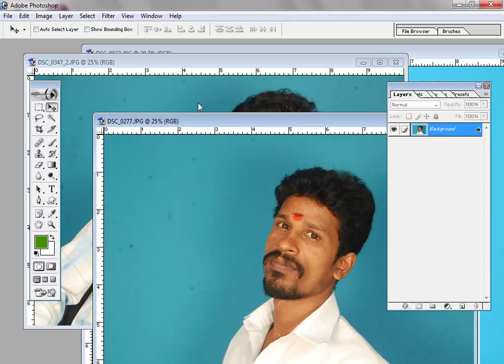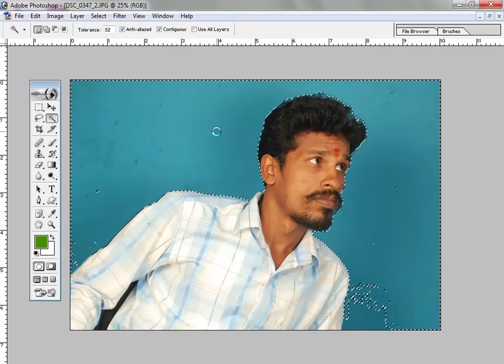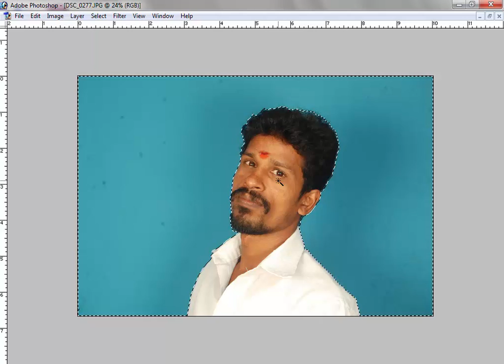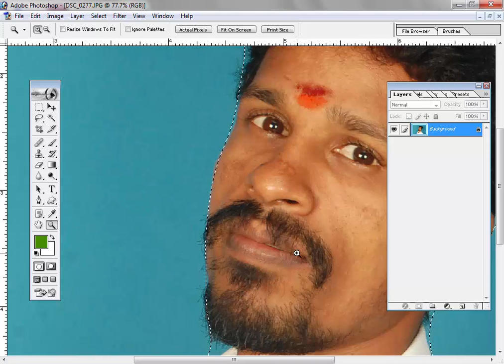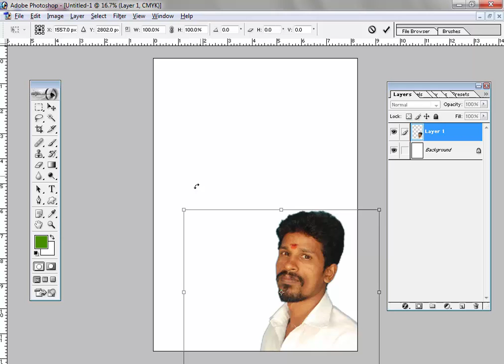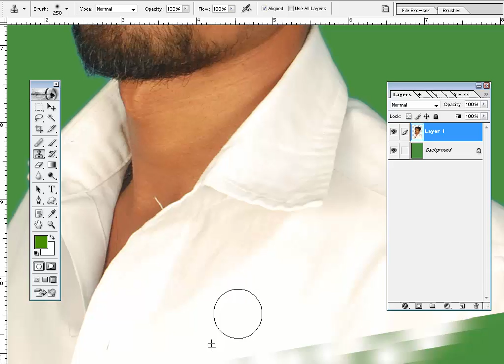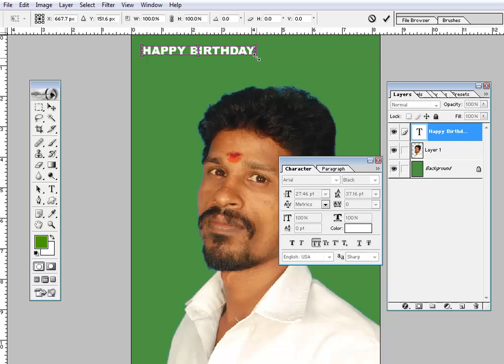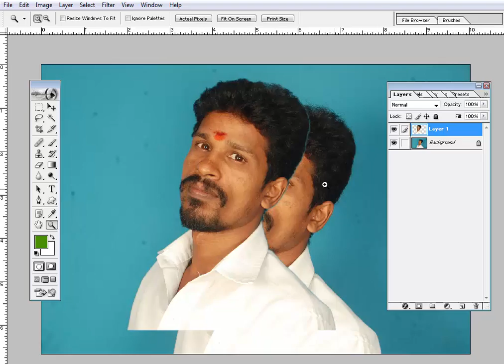Photoshop 3rd Day Class in Tamil | Magic want Tool | போட்டோஷாப் அடிப்படை பயிற்சி – 3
As you can see some basic things in Photoshop on the previous video, you can use the Magic Want Tool in Toolbox and use the Magic Want Tool on how to use it.

This tool is used for cutting and burning the image we need from a film that is just one colour.

For example if the red, blue, and black are the same, then we can easily use it if we do not get the photo we need. This magic tool is used in such a situation.

The shortcut is for this. There is no other tool available.

Commerical Galatta